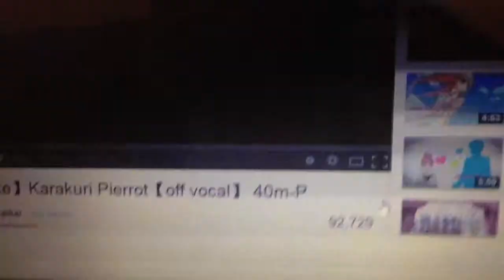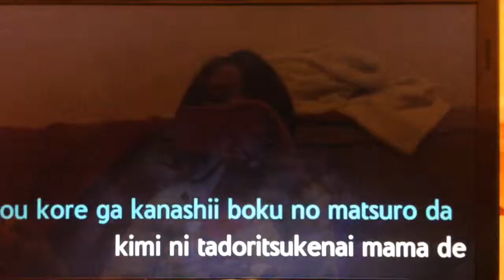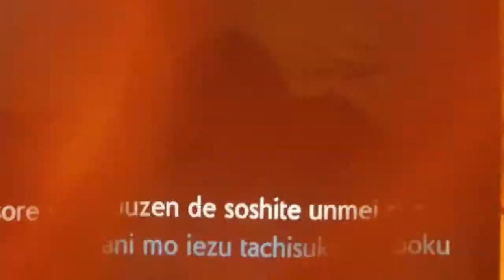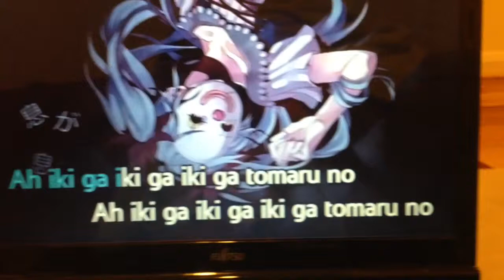Karakuri pierrot: karaoke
Me singing karakuri pierrot

*the original is awesome! You should search it up*